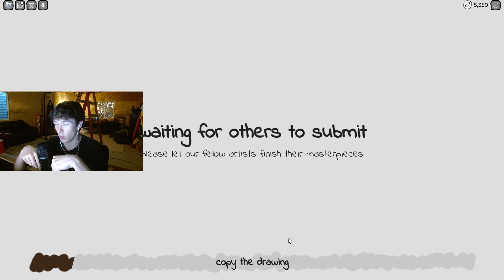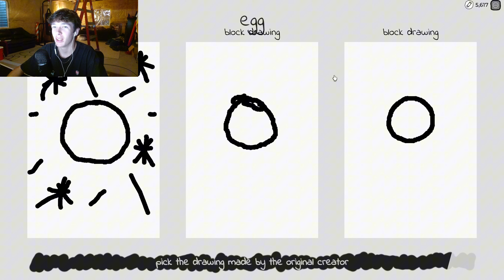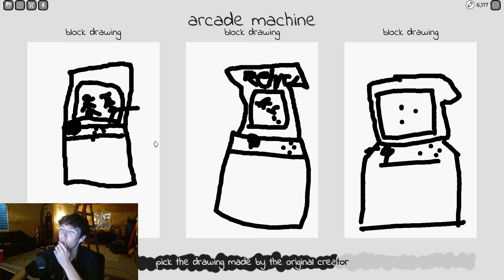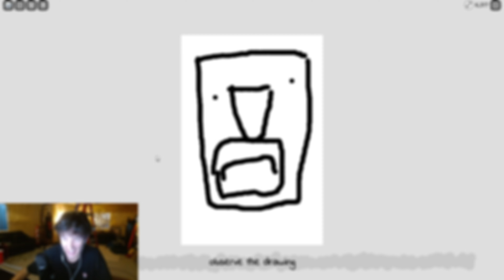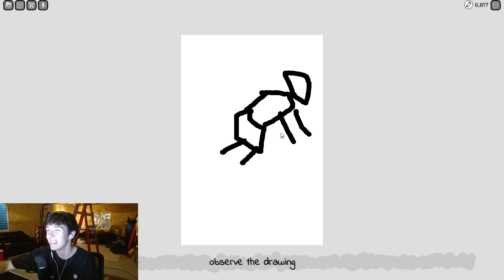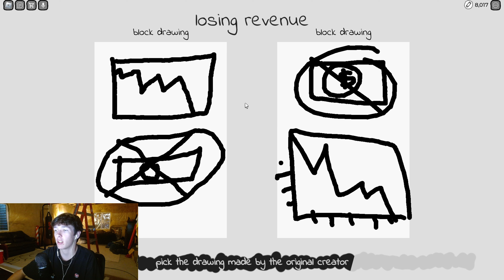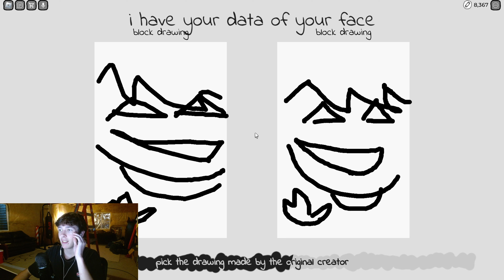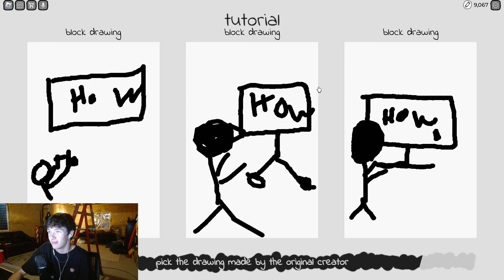ROBLOX COPYRIGHTED ARTISTS...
Today i play roblox copyrighted artists with my friends Aiden and Descrambledegg
Check out: @DeScrambledEgg
Thumbnail drawn by: @DeScrambledEgg